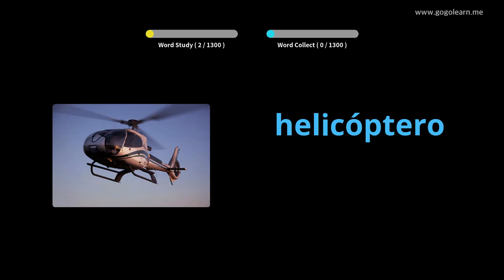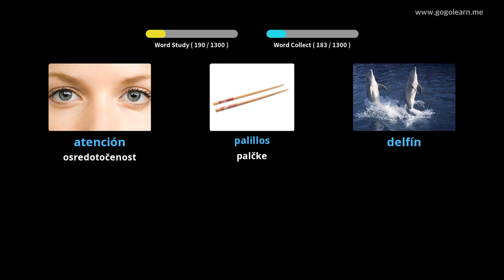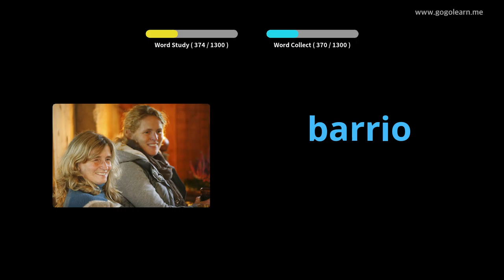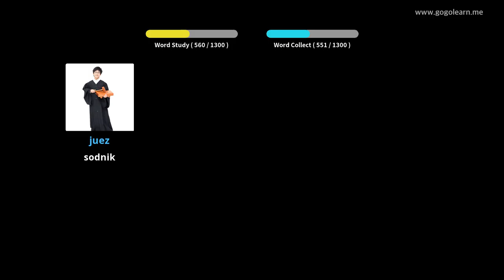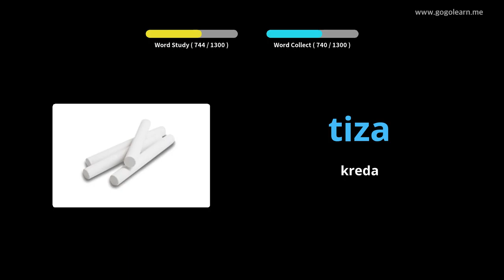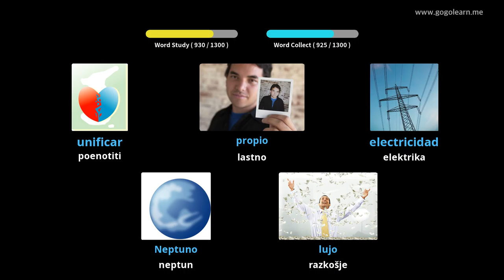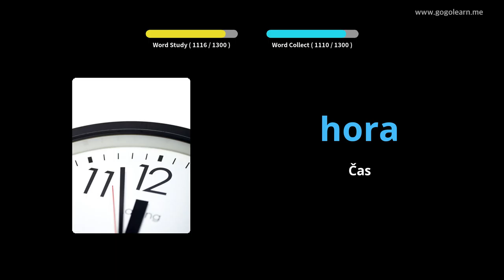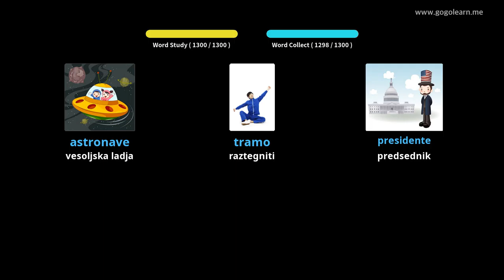Španski besednjak Osnovni |Golearn